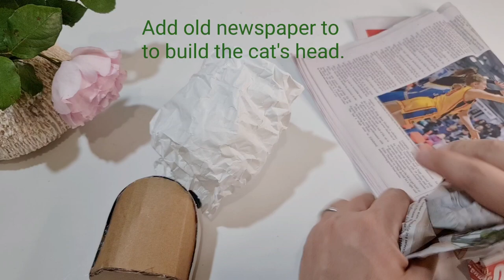DIY Cute Cat with Hidden Compartment, Bottle Craft Ideas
This cute cat is ready to say "I love you" on Valentine's day with its big red heart shape. LOL
Yeah..if you are looking for Valentine's day craft ideas, this cat with secret compartment might be a good option. Surprise someone with secret message in the bottle.

I make this craft from waste: used vitamin bottle, cardboard and waste paper from my last Christmas gift packaging.

I use texture paste to cover the cat's head and body with brush. Gradually, I add more plaster to the paste to make it like whipped cream and add it on to the first paste layer that has dried.
Then I use sand paper to smooth the surface.

Alternatively, you can wrap the cat with air dry clay. I use homemade paper clay to make the legs, hands and tail.
However, you can use any type of air dry clay  (home made or store bought).

Your support will encourage me to continue with my clay craft and make more videos.

Let's get connected!